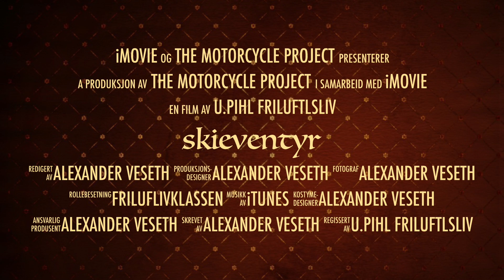klasseturen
klassetur på kvamskogen trailer